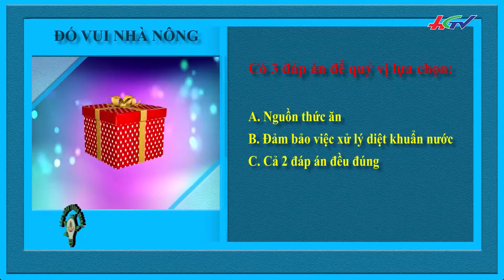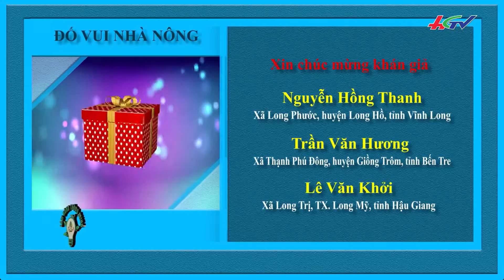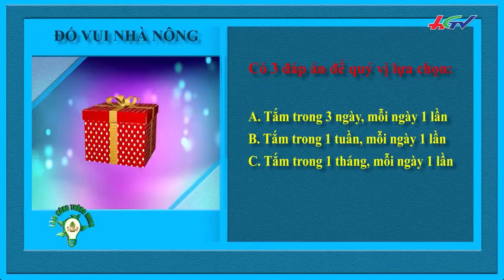Nông dân lai tạo chanh dây ngọt, bán giá cao